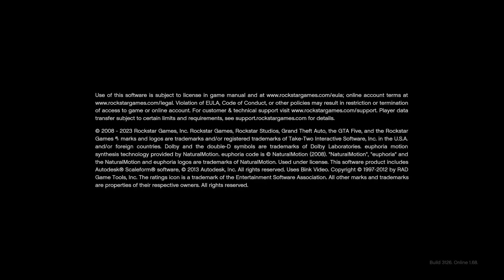Grand Theft Auto V hilarious police chase in a blue classic car ends with crash and shootings